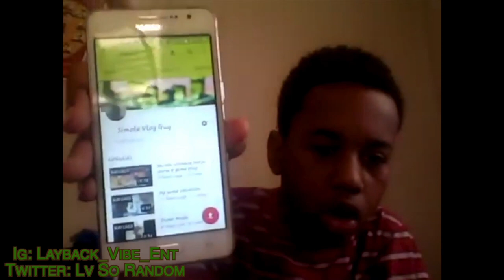Sleep Paralysis Robbery | Comedy Thriller Short Film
I know sleep paralysis not this powerful but that would be crazy though! 😭

(The water you hear is my turtle filter, sorry)